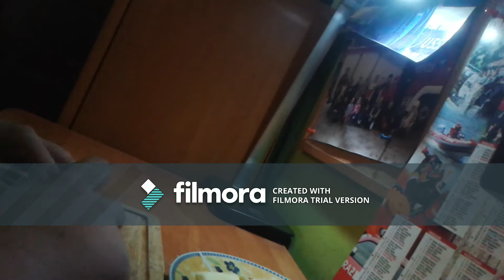Jak Frezować Jabłko Za Pomocą Silnika Od Wiatraka - Czyli Naprawdę Prosty Lifehack